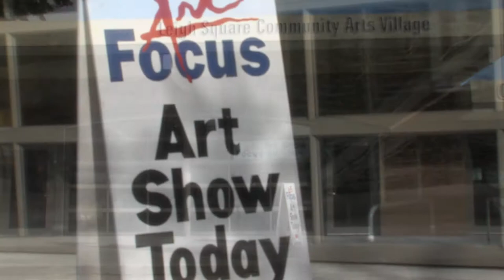Art Focus Get Your Art On!